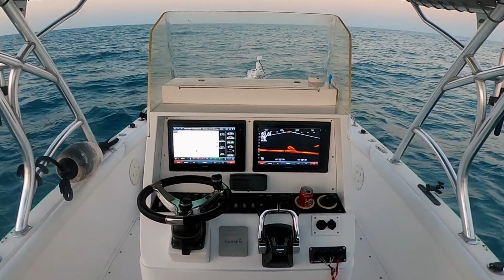Hamour On Sabiki Rig | Bottom Fishing | Live Bait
Hey Everyone! Welcome to J&Ps Adventures! Into this video I am going to share with you another late afternoon fishing trip. At this time I caught 3.8kg  hamour by bottom Fishing using sabiki rig. And a couple of hamour using live bait. It was great & fun Fishing trip.